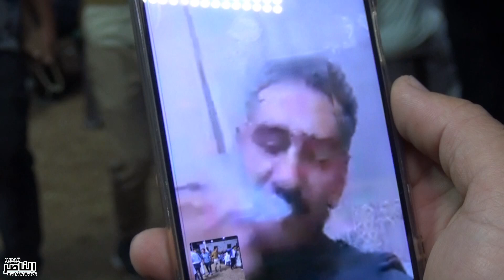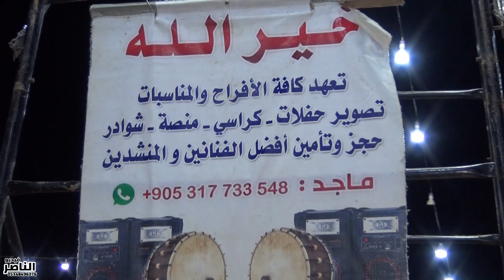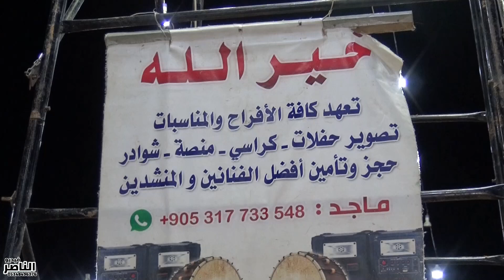حفل زفاف العريس عبد الواهاب النايف افراح النعيم في الصالحية الجزء الثالث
للتواصل_والحجز_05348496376 على أحدث كاميرات HD و 4K